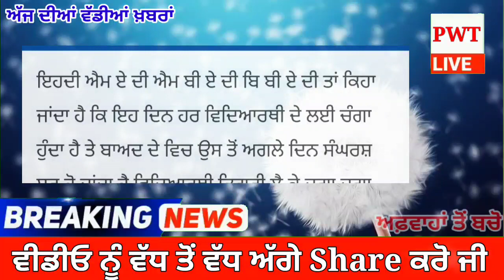ਪੰਜਾਬ ਦੇ CM ਭਗਵੰਤ ਮਾਨ ਨੇ ਬਠਿੰਡਾ ਯੂਨੀਵਰਸਿਟੀ ਤੋ ਕੀਤਾ ਵੱਡਾ ਐਲਾਨ